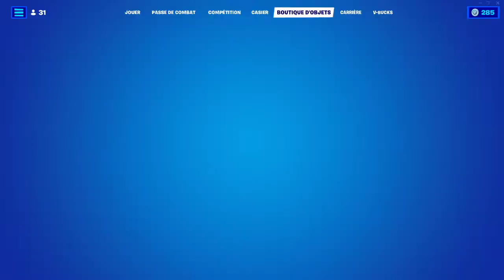BOUTIQUE FORTNITE du 11 Fevrier 2022